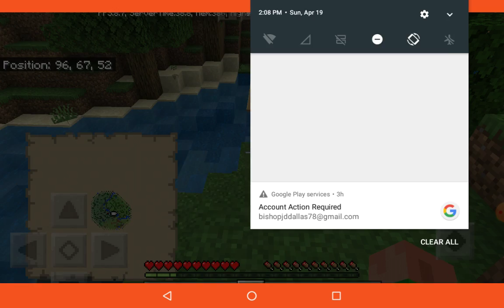Minecraft Survival clip EP1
Minecraft Survival